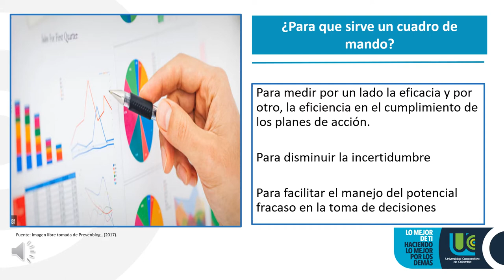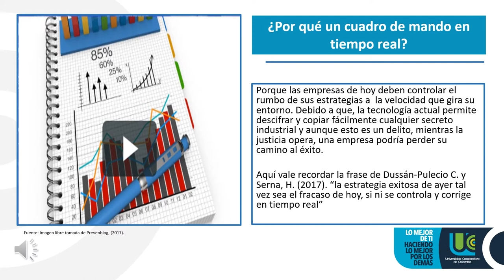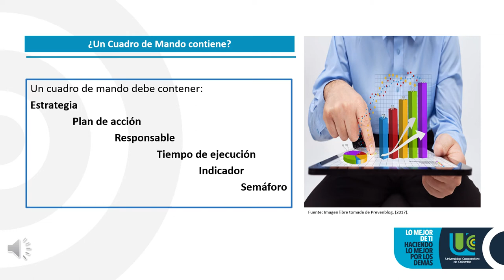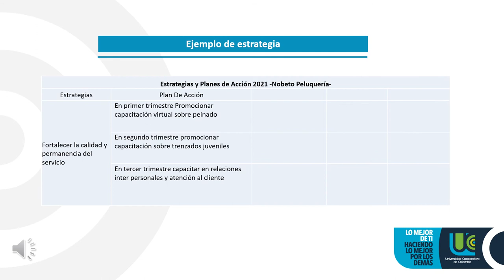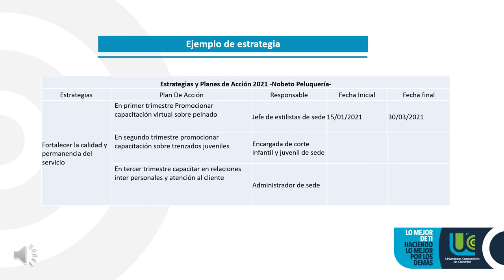Como elaborar un cuadro de mando -Tutorial 1-